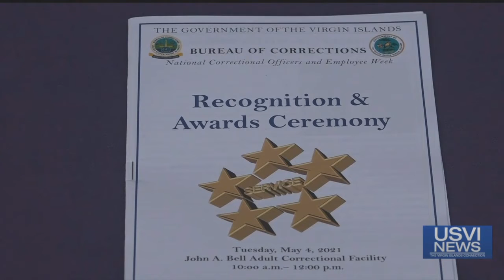Correctional Officers Recognized During Appreciation Week